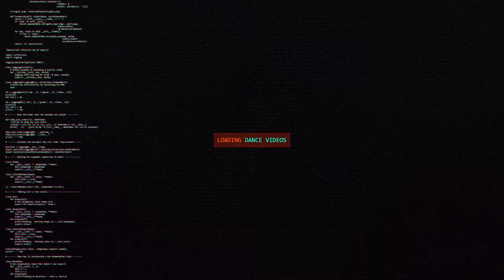Flow With Life vs Sensual Whisperers | Top8 | Destructive Steps 9 SG Qualifier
Destructive Steps 9 Singapore Qualifier
Winner: Flow With Life